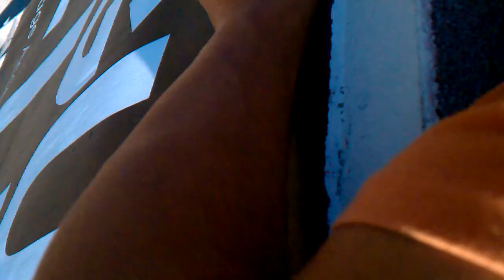dj installing banner December 9, 2010 1:15 PM